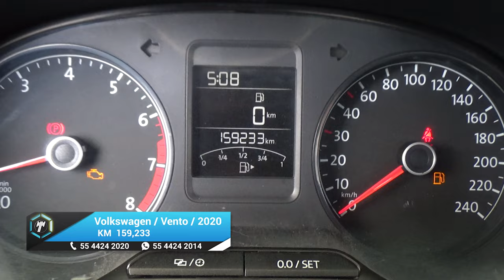Volkswagen / Vento / 2020 - 23334